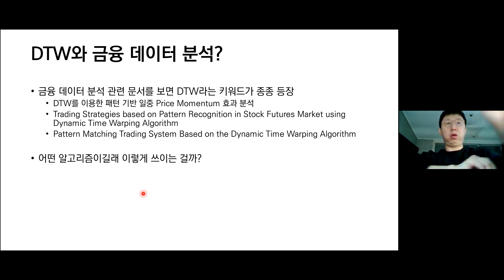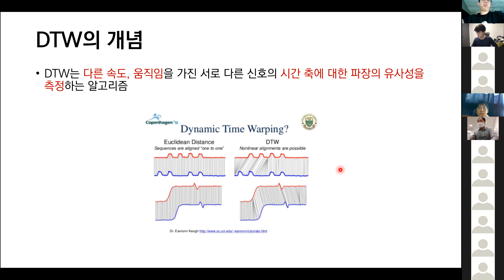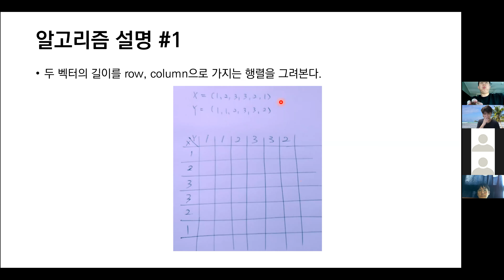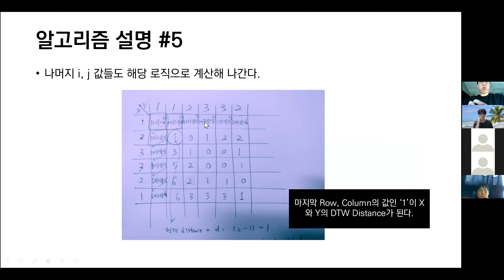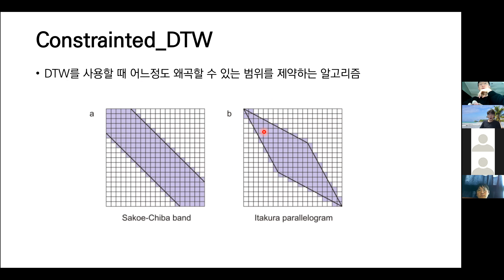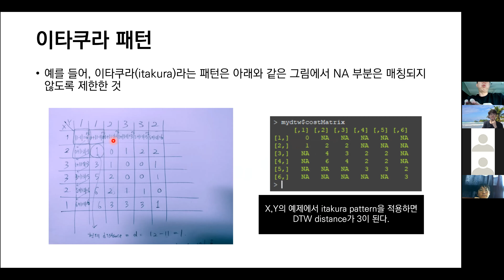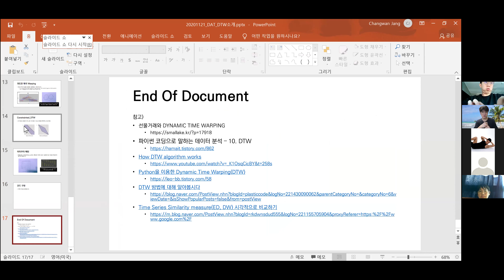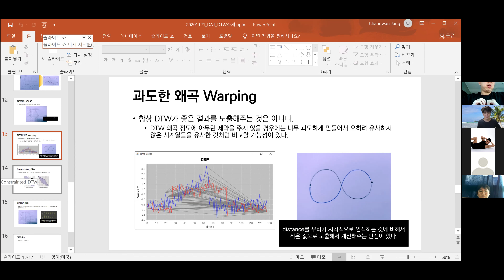[C.W. JANG] DTW 알고리즘 소개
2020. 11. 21. DAT-A 온라인 모임에서 장창완 님이 발표한 DTW 알고리즘 소개 발표 영상입니다.

DTW (Dynamic Time Warping Algorithm) 은 2개의 시퀀스 간 유사도를 구할 때 시간(위상)의 차이가 있어도 사람의 눈으로 보는 것과 비슷하게 패턴을 인식해 유사도(혹은 거리)를 구하는 알고리즘 입니다.